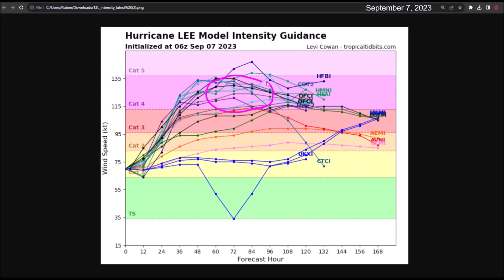Hurricane Lee will cause dangerous surf in Puerto Rico, Dominican Republic, and United States.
Hurricane Lee has strengthened, and in the next 24 hours, it is expected to become a major hurricane. The forecast remains unchanged, with the center of circulation projected to pass about 300 miles northeast of the Caribbean and Puerto Rico during the weekend.

Its proximity to the Caribbean will cause some indirect effects, with the most significant being a prolonged event of strong waves and cyclonic surge that will impact the Lesser Antilles, Virgin Islands, Puerto Rico, the Dominican Republic, and the Bahamas.